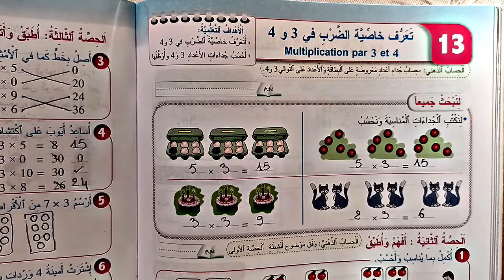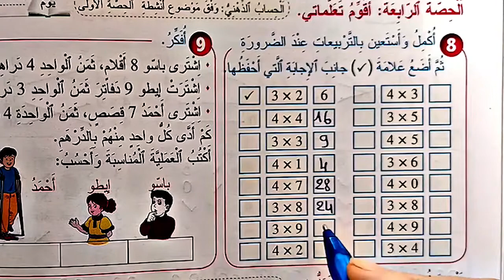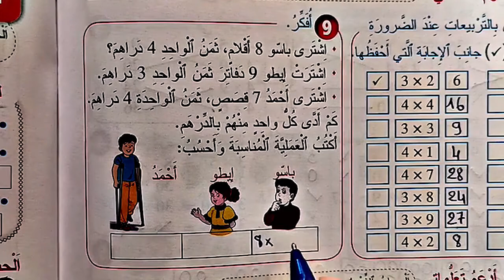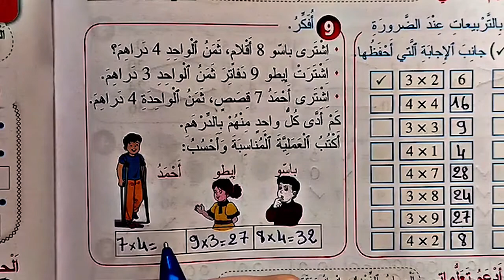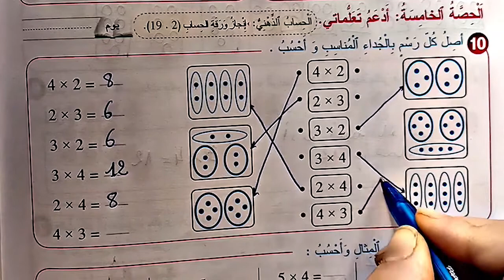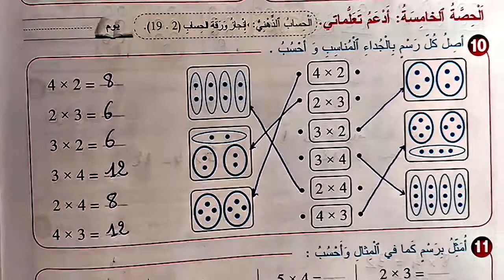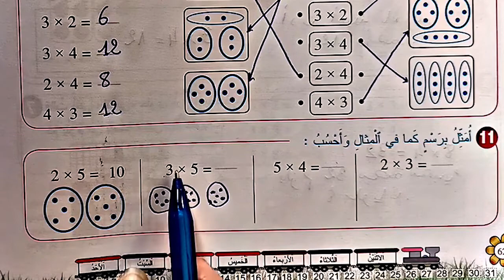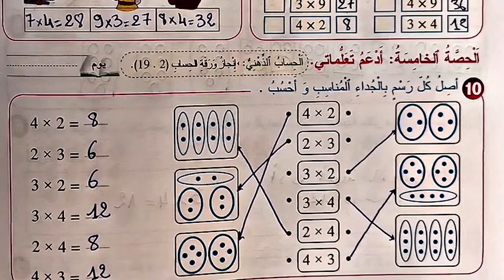المرجع في الرياضيات المستوى 2-الدرس:13- تعرف خاصية الضرب في 3 و4 - الصفحة :62